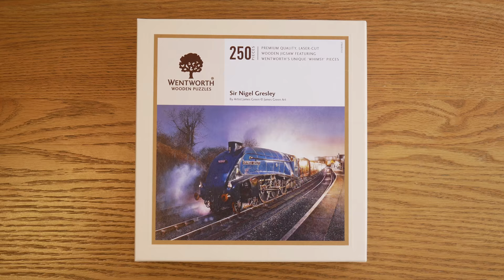Wentworth Wooden Puzzle time-lapse - Artist James Green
Time-lapse of a Wentworth Wooden Puzzle being completed titled 'Sir Nigel Gresley' by railway artist James Green. To order and to view full range